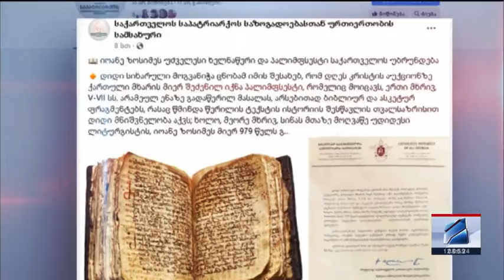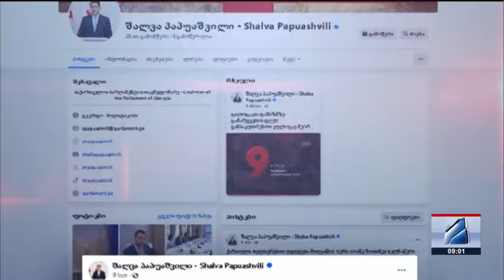კურიერი 9 საათზე-2024.06.12